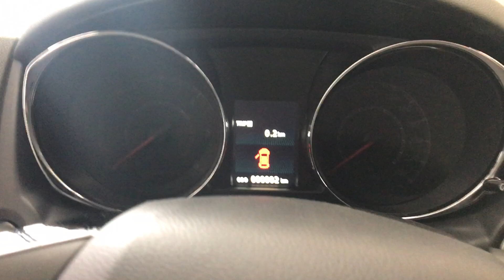Mitsubishi ASX 1.6D Insport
per info